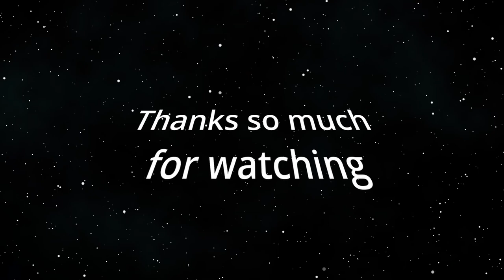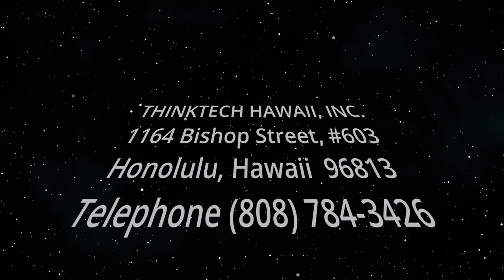Update on the Conflict in Sudan (Transitional Justice)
Sudan - the 2022 Conflict.  The host for this show is Jay Fidell.  The guest is Cynthia Ibale.

The guest gives an update on the situation in Sudan. She discusses the ongoing conflict, its impact and what it means for Sudan's transitional justice processes.

Underwriters:
Michael Sklarz
The Cooke Foundation
Hawaii Energy
Hawaii Energy Policy Forum
Hawaiian Electric
Galen Ho of Immersive Worlds
Kamehameha Schools